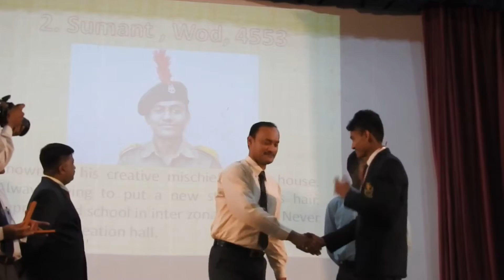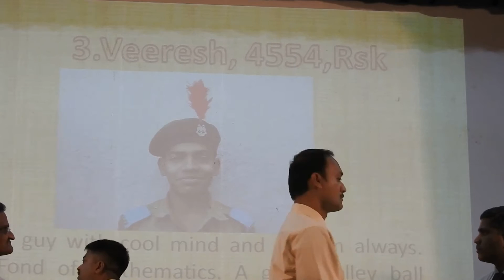Sainik School Bijapur,XII,Farewell,Feb 23,2017 ,Memento,Saikumar,Sumanth